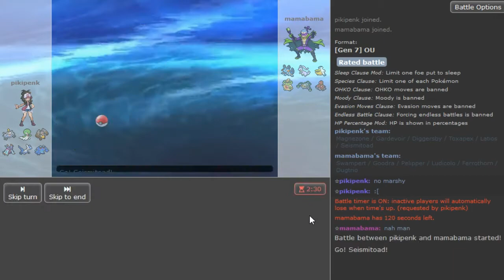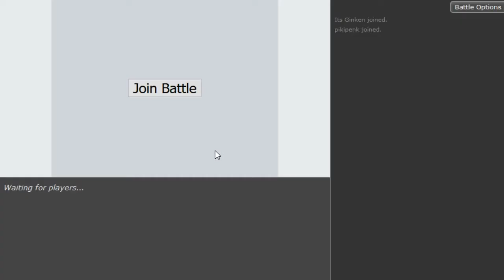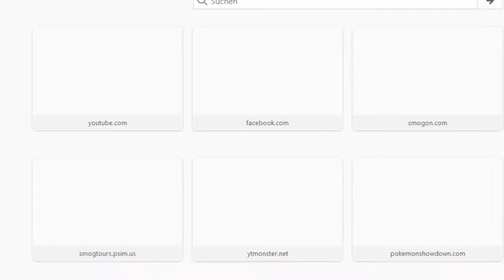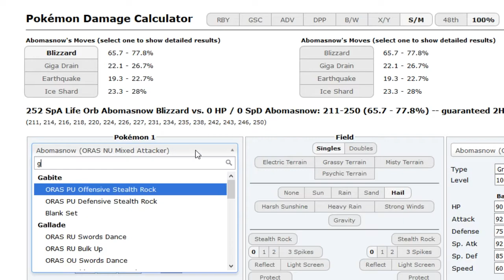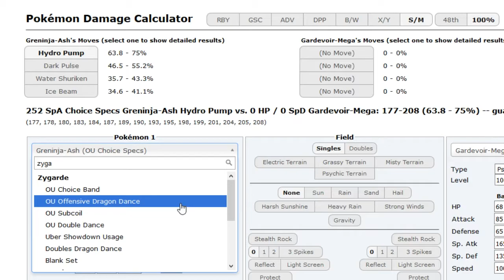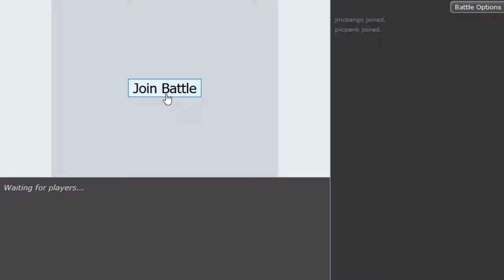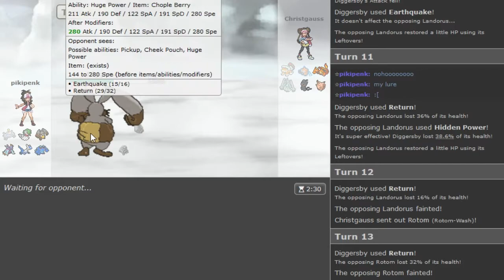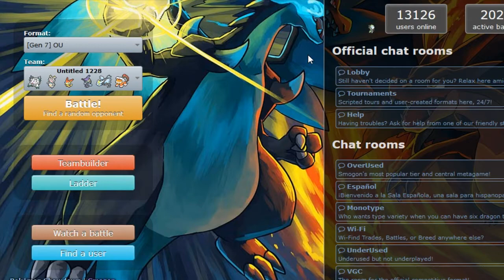Pokemon Sun&Moon OU Showdown Live #70 -Mega Gardevoir Balance - Marshadow lures w/Sealette,Insult